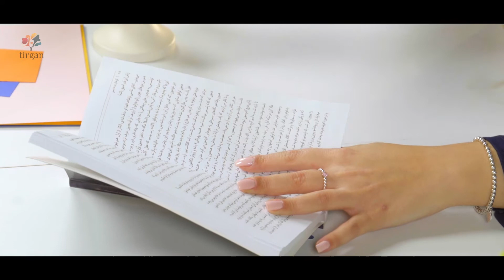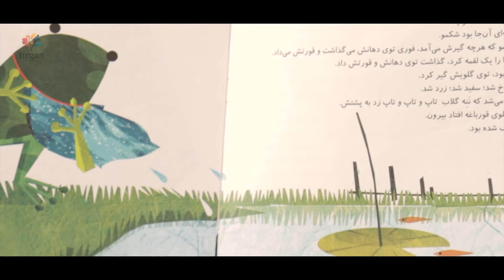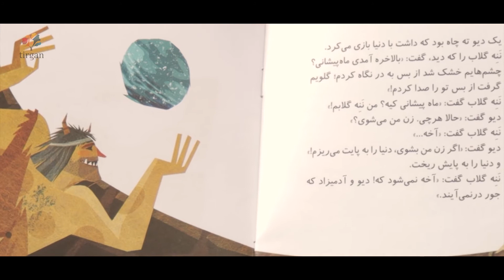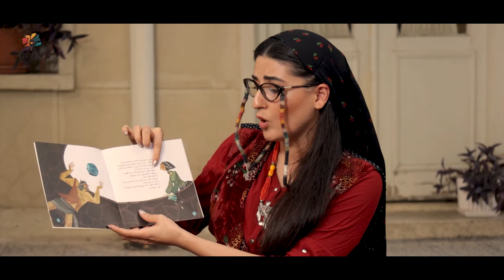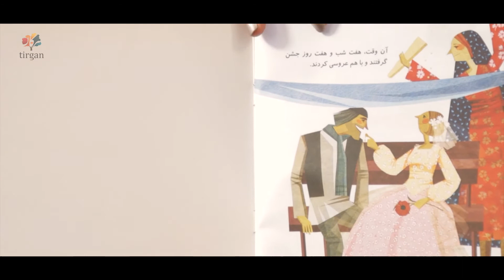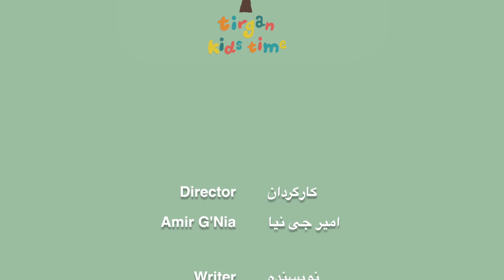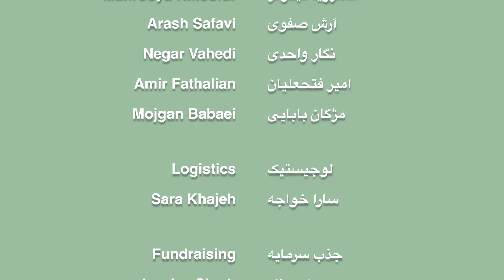Episode 13: Bookworm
In this episode, Zalzalak becomes familiar with the book and also the advantages of reading it.

در این قسمت زالزلک با کتاب و کتاب خوانی و فواید کتاب آشنا می شه